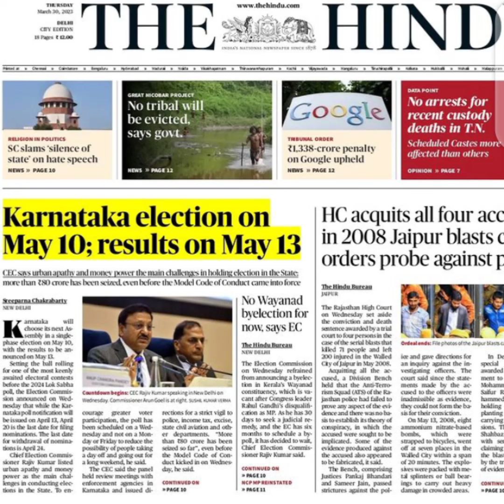30march currentaffair upsc upscips ias upscexam iasips ips news thehindu breakingnews viral